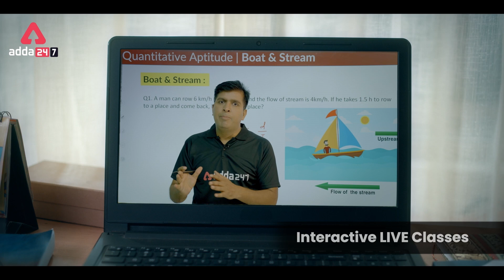JOB HAI TO RAUB HAI Adda247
सार्थक CTET 2022 Complete Foundation Batch For Paper 2 (Social Science)
सार्थक CTET 2022 Complete Foundation Batch For Paper 2 (Maths & Science)